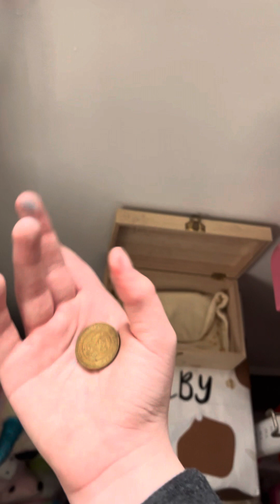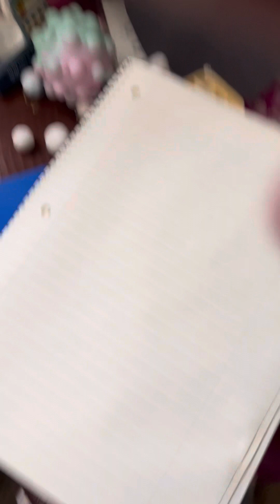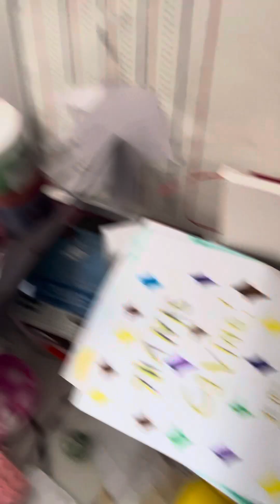House fire-near bowersville..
I’m so sorry for whoever lost their home during this fire.